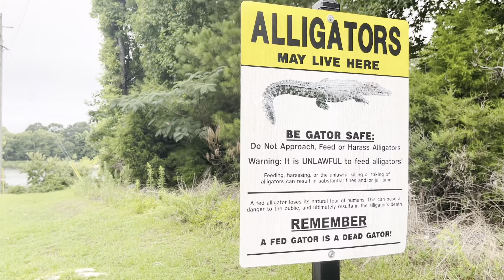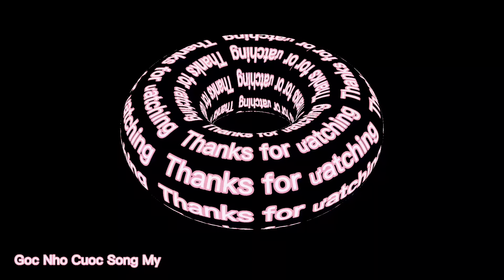Câu Con Cá Rô Kho Tộ, Hái Trái Bầu Nấu Canh, One day fishing and cooking!!!@gocnhocuocsongmy#10